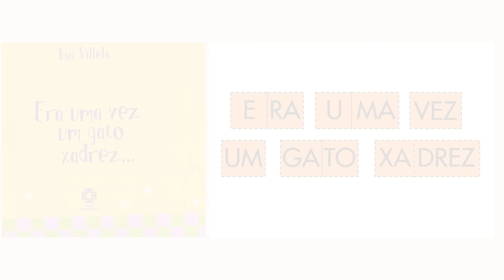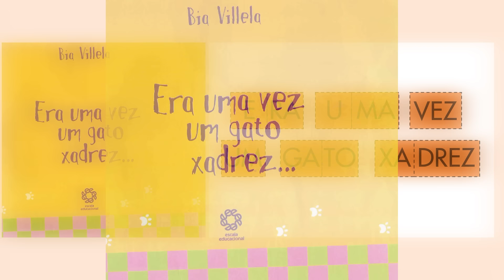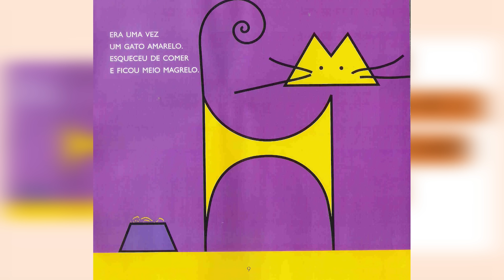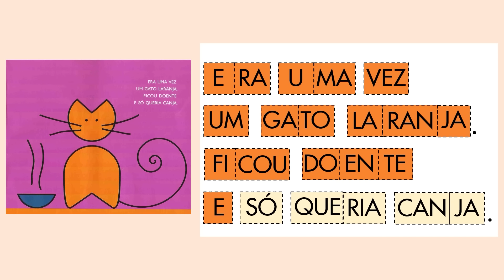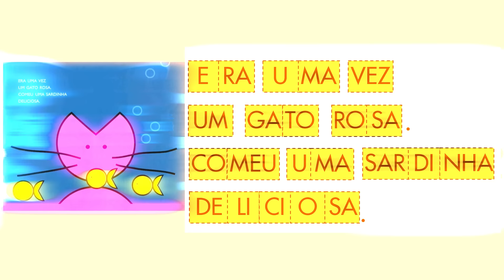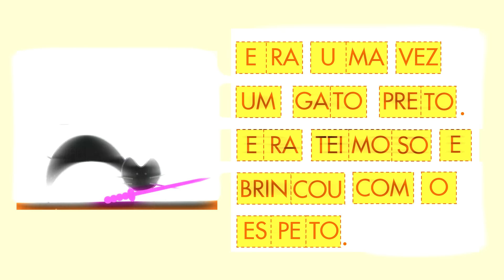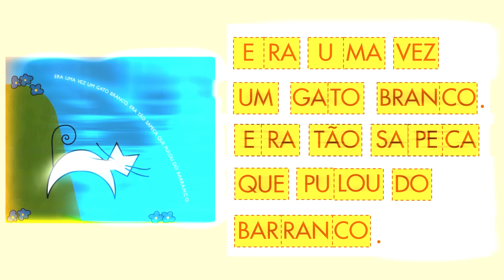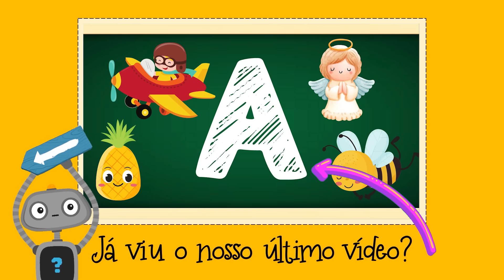Era uma vez um gato xadrez | Textos para aprender a ler |Aprendendo a ler | Ensinando meu filho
Textos Curtos para Aprender a Ler: Livro "Era uma vez um gato xadrez" |Textos Fatiados | Era uma vez

👉No vídeo de hoje, vamos aprender a ler com quatro textos curtos, separados em fatias (sílabas) para facilitar a aprendizagem. Vídeo para estimular a LEITURA, aprendizagem de novas PALAVRAS, aprender as SÍLABAS, entendimento e INTERPRETAÇÃO DE TEXTO, entre vários outros benefícios para você ajudar seu filho em casa. O que muda, é que ao invés de usarmos textos comuns, hoje usaremos o livro "Era uma vez um gato xadrez" que é um livro com vocabulário simples para crianças que estão sendo alfabetizadas.

📖Livro: Era uma vez um gato xadrez
🌼Autor: Bia Villela
🌻Ilustrações Bia Vilella

❌Dica: Pause o vídeo e ajude seu filho a ler e identificar cada sílaba, e a formar palavra por palavra junto com ele.❌

E se gostou do vídeo, e ele te ajudou de alguma maneira, considere se inscrever no nosso canal, enviar o vídeo para alguém que possa ser útil também, e deixar o like que ajuda muuuito na divulgação! ❤️

Confira também aqui no canal:

▶️Aprendendo os números de 1 a 10◀️

▶️Família Silábica Completa◀️

▶️Minhas Primeiras Palavras - Aprender a ler e escrever◀️

▶️Playlist completa de TEXTOS CURTOS PARA APRENDER A LER◀️

✔️Edição: Adobe Premiere Pro 2021
✔️Fotos/ Thumbnail: Adobe Photoshop 2021
✔️Imagens/Vetores: Freepik | Flaticon | Free Copyright

Tags, ignore.

Era uma vez um gato xadrez
Gato Xadrez
Aprender a ler
Aprender a escrever
Alfabetização
Alfabeto Completo
Sílabas
Aprender as sílabas
Silabário Completo
Primeiro ano
Segundo ano
Volta às aulas
Escola
Reforço Escolar
Ba Be Bi Bo Bu
123GO
WoHoo PT